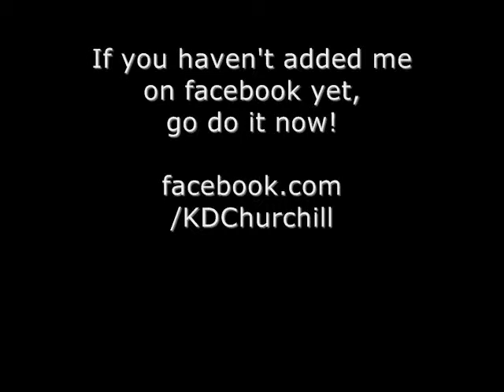Let Go & Let God. (Amazing Synchornisitc Events)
In This Video:
- A Few Gems From My First Visit to Sedona
- An Awesome Demonstration of the Idea Let Go & Let God

hugs and aloha
KD

your Healthy Cleansed Body Awaits... - click the link below now